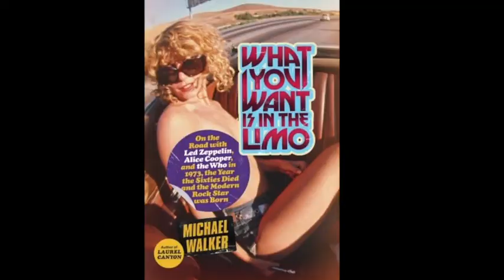What You Want Is In The Limo: Author Michael Walker Interview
Author Michael Walker dissects the seminal rock and roll year 1973.  Using the record-breaking tours of The Who, Alice Cooper and Led Zepplin as a jumping off point, Walker talks us backstage, in the limo and everywhere in between.  Relive the lives of some of the most famous bands that ever lived!